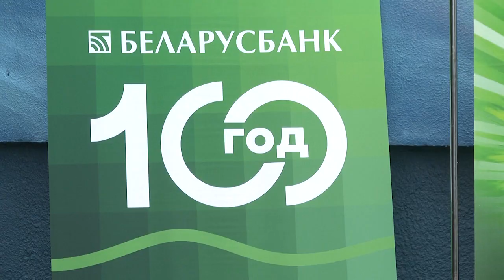2022-09-21 г. Брест. Открытие мурала Беларусбанка. Новости на Буг-ТВ.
Открытие мурала Беларусбанка «Зямля пад белымi крыламi».
Беларусбанк - крупнейшее финансовое учреждение страны празднует 100-летие. В рамках юбилейных активностей банком был запущен проект «Традыцыi дзеля будучынi», в рамках которого в городах Беларуси создаются яркие муралы. При финансовой поддержке Беларусбанка творческие работы мастеров уже украшают дома Пинска и Полоцка, Мозыря и Бобруйска, Витебск, Лиду, Гродно и Солигорск. Сегодня масштабный арт-объект украсил стену девятиэтажки на улице Московской в Бресте.